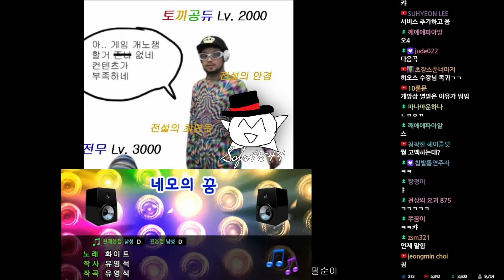음정이 정확해진 침착맨의 네모의 꿈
🎮 나랑 놀고 싶으면 여기 디스코드로!!

오늘은 침착맨 선생님의 네모의 꿈.
노래랑 목소리가 완전 잘 어울려서
완벽한 음정으로 만들어봤는데요
분명 완벽한 음정임